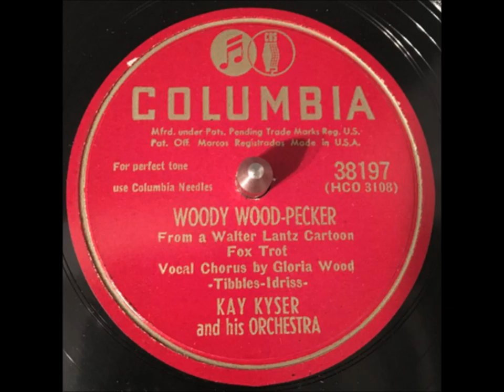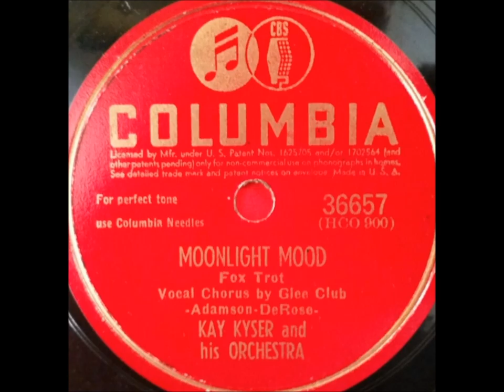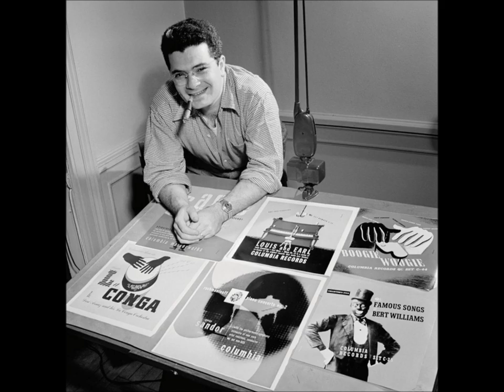"Three Little Fishies (Itty Bitty Poo)" Kay Kyser and His Orchestra (Saxie Dowell song)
"Three Little Fishies (Itty Bitty Poo)"

 Kay Kyser &
His Orchestra

Brunswick 8358

1941

Ginny Simms,
Harry Babbitt,
Sully Mason,
Ish-Kabibble

Saxie Dowell song